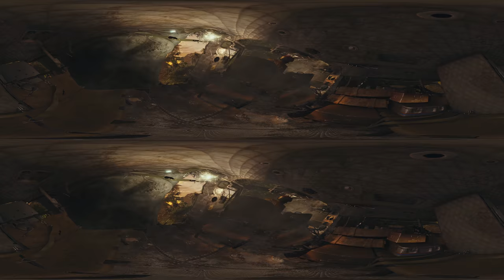Kong: Skull Island [KONG VR: Destination Skull Island - A 360° Experience in HD (1080p)]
Enter the world of Skull Island and experience a face-to-face encounter with the King.

As the the ultimate monster icon returns to the big screen in KONG: SKULL ISLAND, Warner Bros. and Legendary present an immersive 360-degree experience that brings the mighty Kong to life in VR for the first time.

Developed by Legendary VR, ILMxLabs and the same VFX team that worked on the film, this visually stunning adventure places YOU at the center of an epic battle sequence as you join the Sky Devil helicopter squadron on a flight across the uncharted destination of Skull Island.

Lt. Colonel Packard (Samuel L. Jackson) will be your guide as you join a mission into myth. But beware the epic forces of nature you may awaken. Monsters exist, and you don’t belong here…

KONG VR: Destination Skull Island is an unmissable chance to get up-close-and-personal with the biggest Kong in Hollywood history, and don’t miss his return to the big screen on 9 March. See it in 3D and IMAX® 3D! [PG13]

Following the 2014 success of the global reinvention of the Godzilla franchise, Legendary and Warner Bros. have come together again to create an epic, new shared cinematic franchise. It’s a powerful human drama, unmissable spectacle and new vision of nature’s true King. KONG: SKULL ISLAND invites audiences on a an uncharted journey into the heart of one of the our greatest myths. A Never Before Told Story: How Kong Became King.

Starring Tom Hiddleston, Brie Larson, Samuel L. Jackson, John Goodman and John C. Reilly and directed by Jordan Vogt-Roberts.

About Warner Bros. Pictures:
Official YouTube Channel for Warner Bros. Pictures Singapore.

Connect with Warner Bros. Pictures Singapore Online:
Like Warner Bros. Pictures on FACEBOOK
Follow Warner Bros. Pictures on TWITTER
Follow Warner Bros. Pictures on INSTAGRAM
Add Warner Bros. Pictures on SNAPCHAT: warnerbrossg